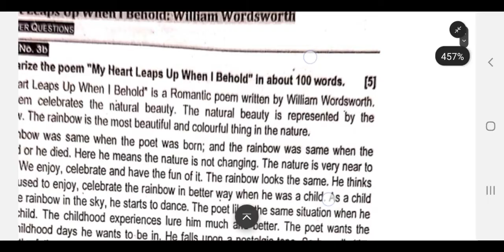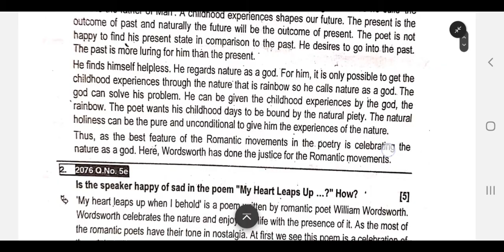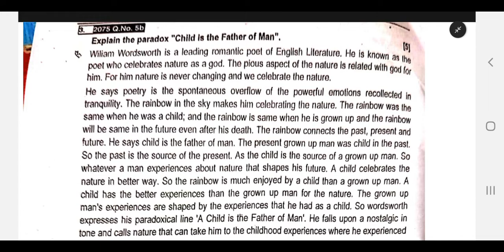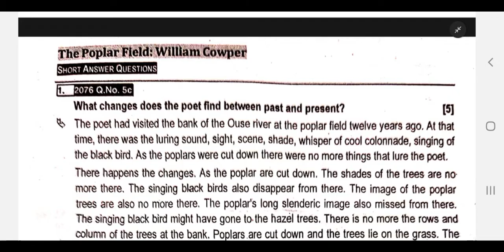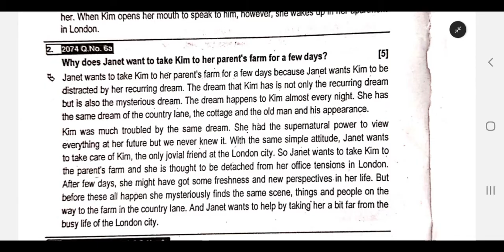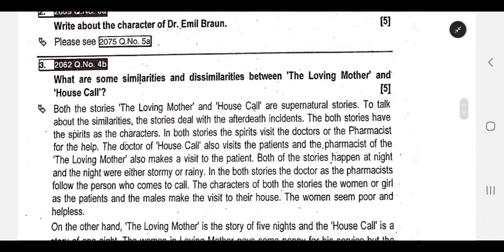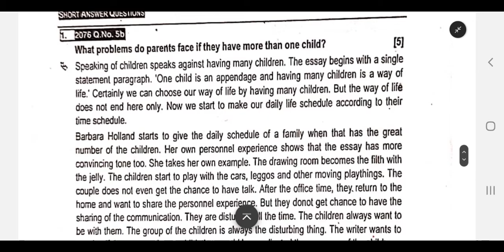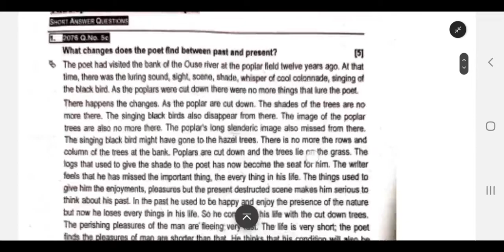English important past question solution |old is gold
Summary
The nightmare life without fuel
Malini
The poplar field
The lost doll
The recurring dream
The house call

Summary of poet story
english important derivation for final exam ctevt

diploma level english question paper solution |2078

Ctevt Question paper solution 2078|ctevtfirst year english solution 2078|

english question paper solution 2078| ctevt

english Question paper solution
english  question paper answer
english  question paper answer key
english question paper 2078 with answer
key

english question paper answer ctevt
11th english question paper answer
key
english question paper 2078  ctevt diploma in health science

english  Question paper solution ctevt 2079 ctevt 2022
ctevt 2078

ctevt solution english
english question paper solution diploma in civil engineering
Diploma in engineering ctevt
ctevt first year diploma level for all health question paper
 ctevt 1st year diploma english question paper
ctevt diploma all health question paper with solution

 diploma first year english question paper with solution

ctevt 1st year diploma  question paper,
diploma 1st year english question paper with solution 2078

ctevt first year diploma level for all health question paper, ctevt 1st year diploma english question paper,
diploma first year english  question paper with solution, diploma 1st yea
 English question paper with solution 2078
English question paper with solution 2078 diploma level

Diploma in health science ctevt
Important questions of ctevt final exam in Nepali
Nepali ma ctevt
Model question of ctevt Nepali ma
Derivation of Physics CTEVT Nepali ma
Diploma in HA ctevt
CTEVT colleges
Diploma in agriculture
Diploma in forestry
CTEVT Diploma in civil engineering
Diploma in electrical engineering
Diploma in Lab assistant
धेरै धेरै धन्यवाद भिडियो हर्दिनुभएकोमा✨❤️
सल्लाह सुझावकाे अपेक्षा गरेकोछु
bises dhanyawad 🥀💗 .english question paper 2078  ctevt diploma in health science